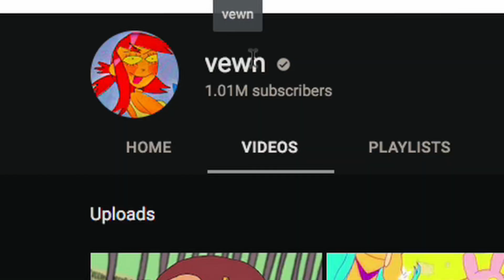Becoming a Successful Artist on YouTube | Vewn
0:00 whos dis
0:18 1.
0:22 2.
0:27 3.
0:32 4.
0:36 5.
0:46 keytakeaway

This is one of the most random successful channels I've ever seen on the platform. I don't think Vewn uploaded her work trying to win at YouTube or whatever, again, she hasn't even uploaded in a year. If you're an artist and you want to upload stuff just to see what happens DO IT! Just keep in mind a couple of things Vewn does, maybe try to present your work in an *internet digestible way*, you never know!

here's some extra artsy stuff that isn't really about YouTube and i couldn't talk about in the video:

 * palettes! Vewn is a master at using palettes as a storytelling device
 * she has very good "intros" i.e. depicting the scende with a limited amount of seconds
 * the thumbnails are just at a different wavelength man. Take the average YouTube animator. Their feed doesn't even look half as good. The whole channel feels like it came straight out of a Wes Anderson movie.
 * everything is completely surreal, child fever dream no cap
 * bruh, mask dog is an animation she did for adult swim, she's just mad talented
 * how to summon satan at home
 * in general, imho, giving limited context to your work makes for better art in general (usually). Never spoon feed what you want to say, no one wants to consume child fables or propaganda or whatever. People want content, people want entertainment, people want blood. As an added yt bonus, ambiguity makes people comment and ask questions if they want to figure out what your work is about.
 * 1-800-LIFE never too late to repent